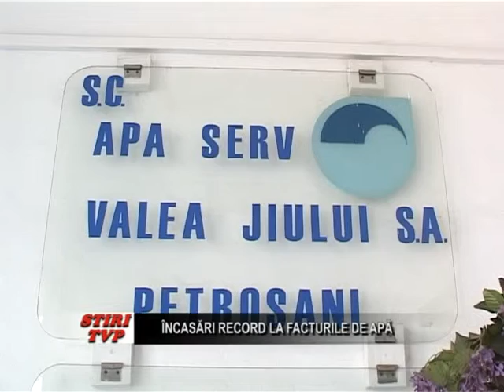Incasari record la facturile de apa